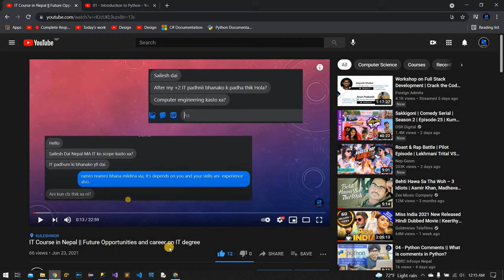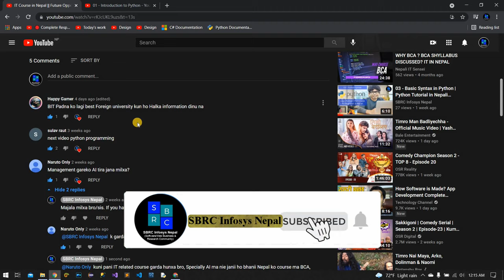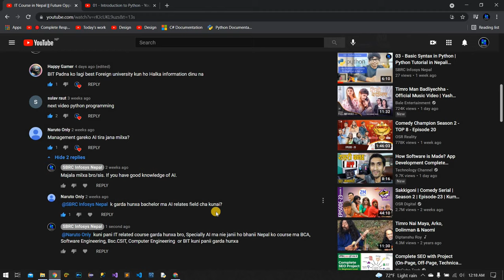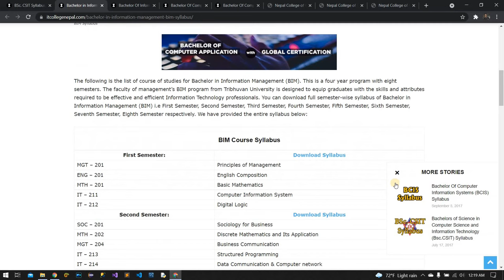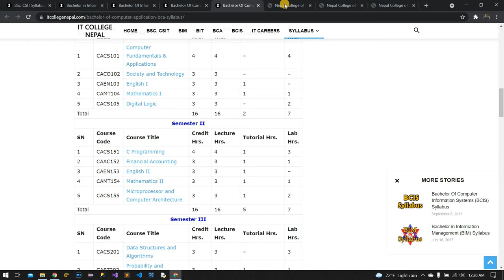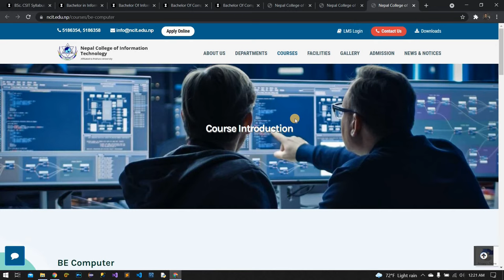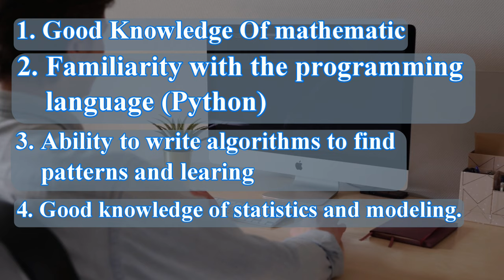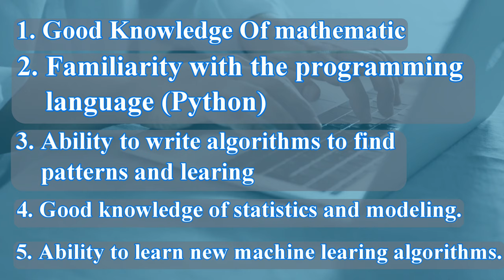Management student can study IT ? || Management student can study Artificial Intelligence (AI)?